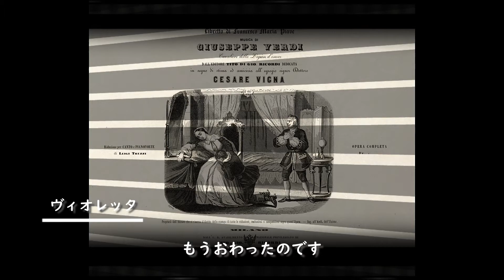椿姫32 《さようなら過ぎ去った日よ》"Addio del passato" 【字幕で観るオペラ】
椿姫32 【字幕で観るオペラ】 3幕

歌唱メルセデス・カプシール
指揮ロレンツォ・モラヨーリ
スカラ座管弦楽団 1928年

【場面解説】
余命わずかのヴィオレッタが、自分の健康やアルフレードの愛が失われてしまったことを嘆くアリア。オペラ版のタイトルでもある、" La Traviata"(道を踏み外した女)という言葉がはじめてこのアリアで登場する。そして、人生に諦念を感じたヴィオレッタは、道を踏み外した女を許し天へお迎えください、と願いを歌う。

【登場人物】
★ヴィオレッタ・・椿姫と呼ばれるパリの高級娼婦。アルフレードの元恋人。結核が進行し、今や余命わずかの状態。

画像:椿姫のヴォーカルスコア 1855年頃

【字幕で観るオペラ 椿姫】

作曲:ジュゼッペ・ヴェルディ
原作:アレクサンドル・デュマ・フィス
初演:1853年3月6日 フェニーチェ劇場

音源はスペイン出身の名ソプラノ、メルセデス・カプシールがヴィオレッタを歌い1928年に収録された、椿姫の全曲録音としては世界最古の部類(三番目に古い)のものです。
※音源が古いため、ノイズ等がありますがどうぞご了承ください。

■椿姫について詳しく知りたい方は、こちら▼
クラシック名曲ブログ